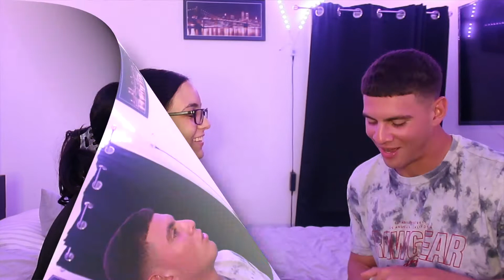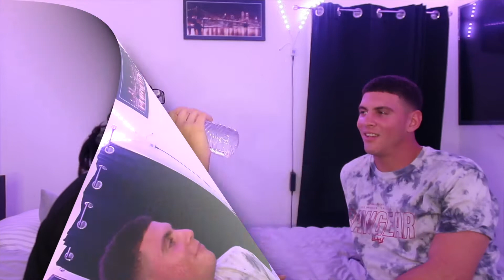GARGLE SINGING CHALLENGE *HILARIOUS*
Who do you guys think got the most correct?